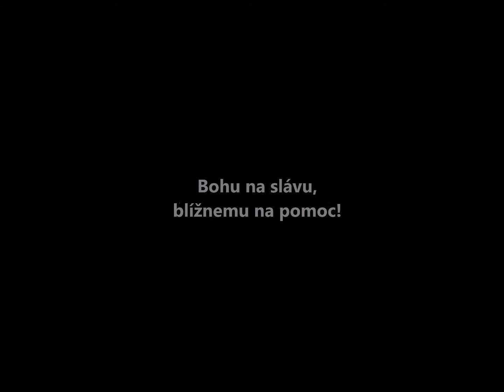DHZ Reca rok 2019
Aktivity a súťaže Dobrovoľného Hasičského zboru v Reci.